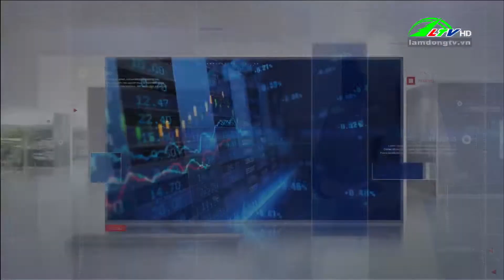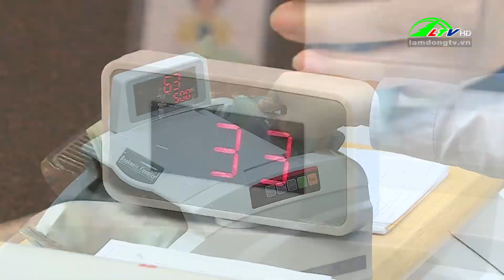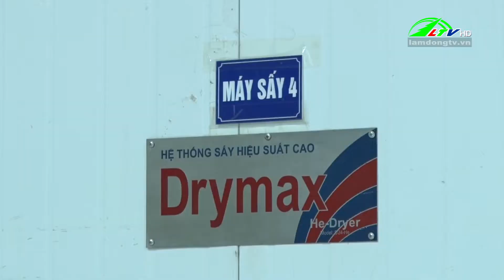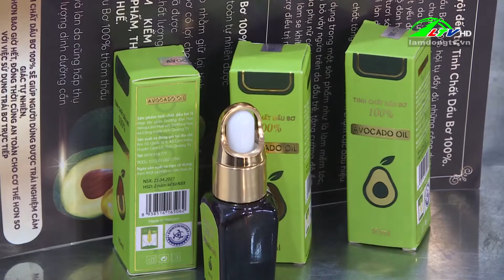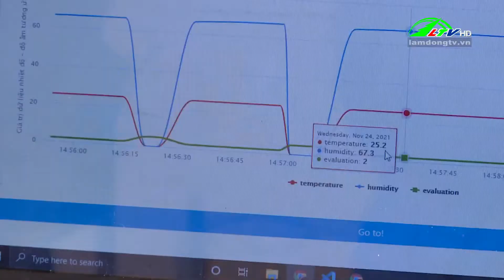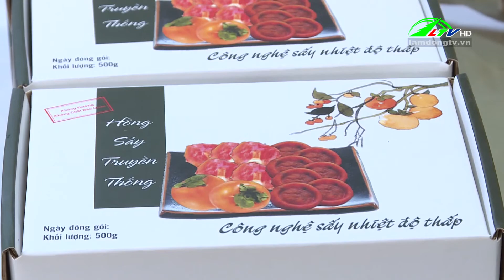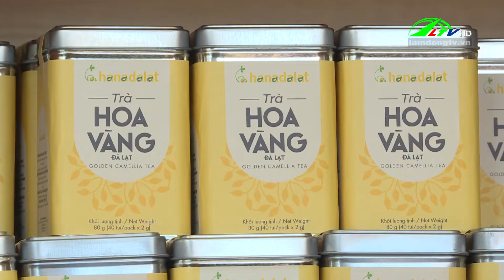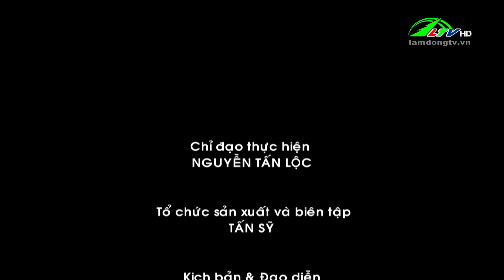Kinh tế hội nhập 12/10/2023 | Lâm Đồng TV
Lâm Đồng TV - Kinh tế hội nhập 12/10/2023